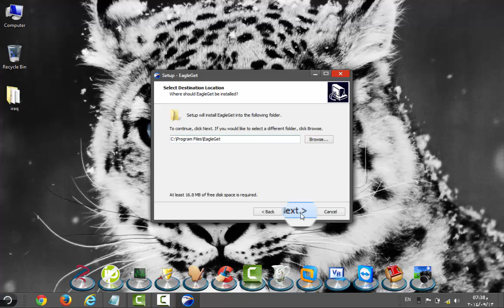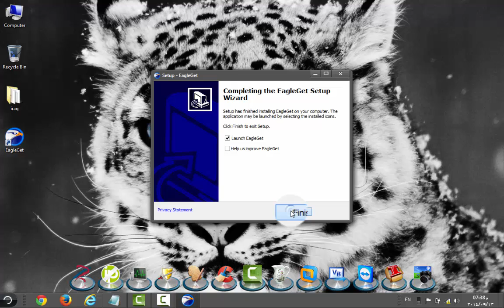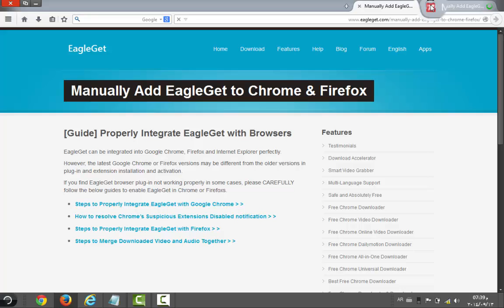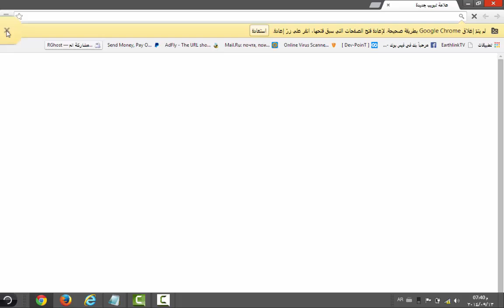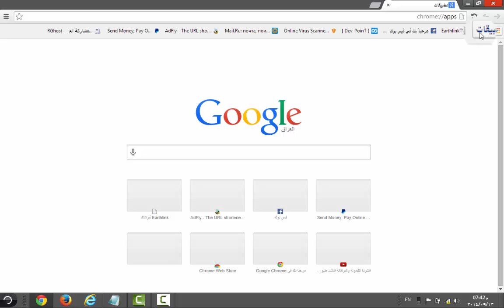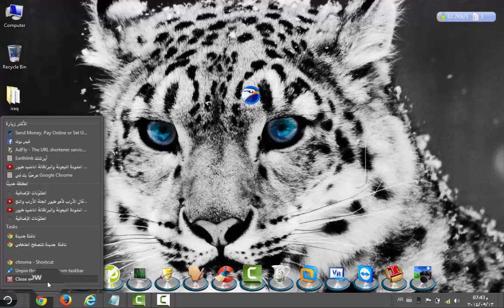بديل انترنت داونلود منجر eagleget مع حلول جميع مشاكله